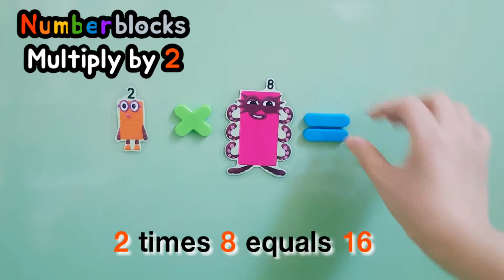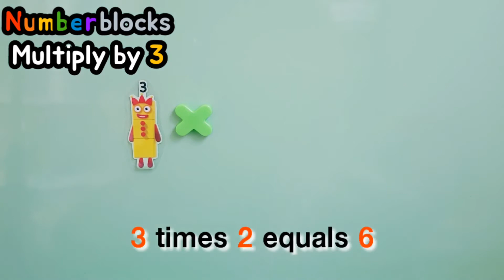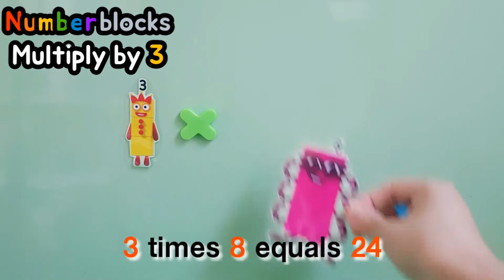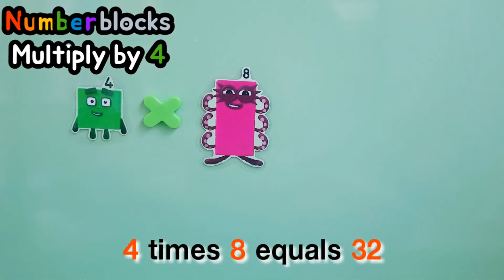Numberblocks Multiplying | Numberblocks times tables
Numberblocks fanmade Boniface
Numberblocks - Four's Dinner Party
Numberblocks - Number Games | Learn to Count
Numberblocks - Code Breaker
Numberblocks - Bedtime Stories
Numberblocks - Counting for Fun!
Numberblocks - Learn to Count | Defeating Difficult Sums
Numberblocks - It's a Race to the Finish
Numberblocks - Case of the Hiccups
Numberblocks - All Together Now
Numberblocks - Speedy Adventurers
Numberblocks - Race Against the Clock
Numberblocks - Greater Than | Learn to Count